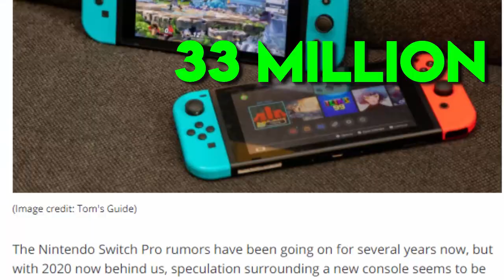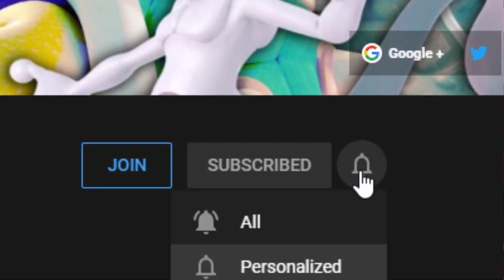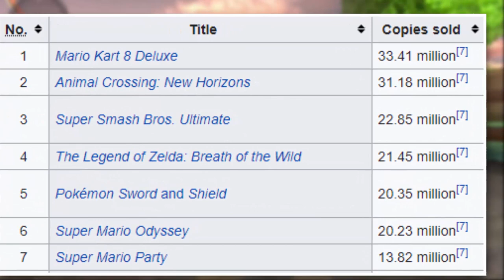Mario Kart 9: My COMPLETE Wishlist | Siiroth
In this video I'm gonna go over my complete wishlist for Mario Kart 9. Whether this game releases on the Nintendo Switch sooner or later we're definitely going to be getting a new Mario Kart game eventually, but what should be in it? Today we're creating new tracks, roster, features, and much more for the next entry in the series.

⚡Special Thanks to Channel Members Clark Ryback & Shannon Hildebrand!⚡